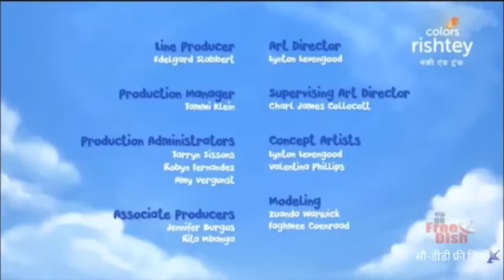महा एपिसोड। Monkey And Trunk cartoon in Hindi। watch All episodes । New episode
and Trunk cartoon in hindi
new episode of monkeys and Trunk cartoon character
monkey and trunk cartoon in hindi
special episode by me
new episode serieswise all episodes coming daily new update you get here no
monkey and trunk in hindi
munki and trunk in hindi
manki and trunk in hindi
monkey and trunk hindi mein
monkey and trunk hindi
munki and trunk hindi
monkey and trunk
monkey trunk hindi
munki and trunk hindi cartoon
monkey and trunk in hindi full episode
manky and trank hindi
monkey and trunk cartoon
manky and trank
monki and trunk in hindi
monkey and trunk hindi cartoon
mankey and trank cartun hindi
monkey and trunk cartoon hindi
मंकी एंड ट्रंक
monkey and trunk cartoon hindi mein
monkey and the trunk in hindi
hindi monkey and trunk
monkey trunk
manki and trunk in hindi all episodes
monkey and trunk in hindi new episode
munki and trunk hindi mein
monkey and trump
mankey and trank
monkey trunk hindi mein
monkey or trunk in hindi
munki and trunk in hindi cartoon
monkey and trunk hindi mein cartoon
monkey and truck hindi mein
monkey and trunk cartoon in hindi full episodes colors
monkey and trunk hindi mai
मंकी एंड ट्रंक हिंदी में
manki and trank hindi
munki and trunk cartoon in hindi
monkey and trunk in hindi cartoon
munki and trunk hindi episode
monkey and trunk new episode in hindi
monkey trunk hindi cartoon
cartoon monkey and trunk in hindi
hindi mein monkey and trunk
monkey and trunk hindi episode
manki and trunk in hindi new episode
monkey & trunk hind